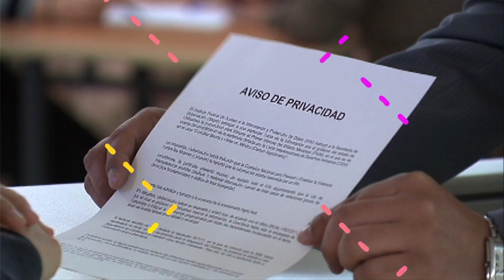Semana Nacional de Transparencia 2015…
El Instituto Nacional de Transparencia, Acceso a la Información y Protección de Datos Personales, INAI, te invita a la Semana Nacional de Transparencia 2015…
El espacio más importante de intercambio de experiencias y perspectivas para promover la transparencia, el derecho de acceso a la información y la protección de datos personales en nuestro país.
Consulta el programa y acude del cinco al nueve de octubre, o sigue las sesiones públicas en Triple doble u punto inai punto org punto mx.